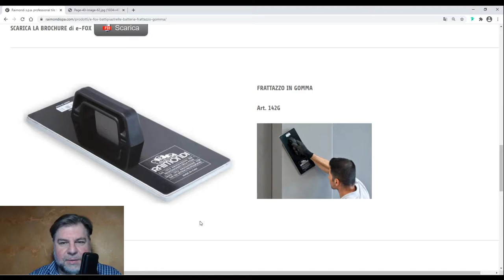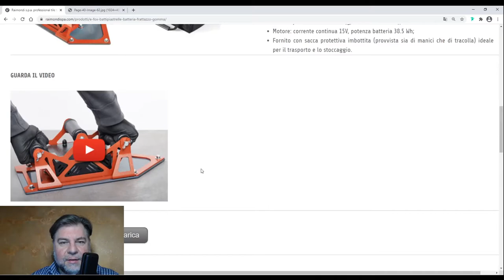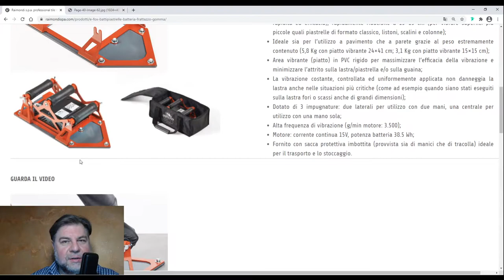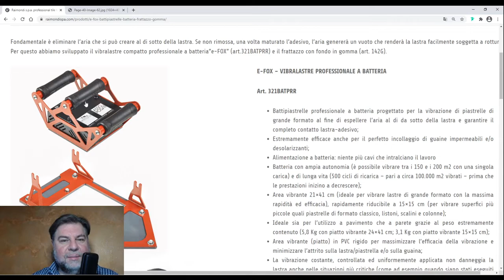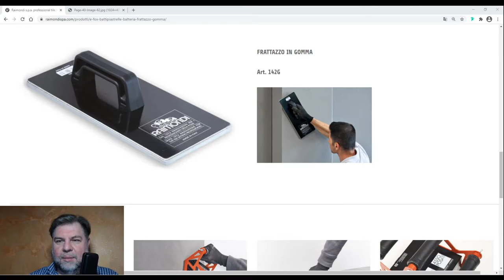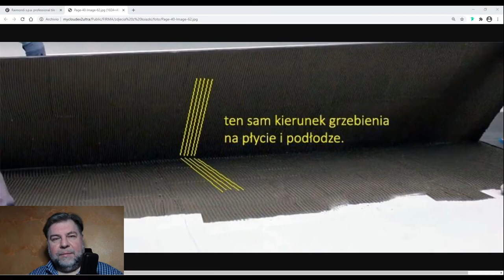#07 Wibratorem w płytę gresową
W odpowiedzi na wasze liczne pytania, rozbijam na czynniki pierwsze i staram się dokładnie opisać, opowiedzieć co powinna posiadać profesjonalna ekipa zajmująca się montowaniem wielkoformatowych gresów tzw. slabów lub jak przyjęło się je nazywać w Polsce spieki kwarcowe.

W dzisiejszym odcinku porozmawiamy o wibrowaniu wielkoformatowych płytach gresowych.